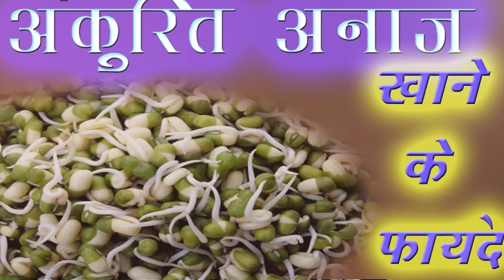अंकुरित अनाज के फायदे (Sprouts benefits in Hindi)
अंकुरित अनाज में कई तरह के पोषक तत्व पाए जाते हैं. यह एंटी-ऑक्सीडेंट और विटामिन ए, बी, सी व ई से भरपूर होता है. एंटी-ऑक्सीडेंट की वजह से रोग-प्रतिरोधक क्षमता बेहतर होती है, वहीं इसमें मौजूद लवण शरीर की दूसरी आवश्यकतों को भी पूरा करते हैं. इसमें फॉस्फोरस, आयरन, कैल्शियम, जिंक और मैग्नीशियम जैसे प्रमुख लवण पाए जाते हैं

In this video, we'll discuss the many benefits of sprouts, including their power to improve your health and nutrition. We'll also discuss the right way to eat sprouts to get the most out of their nutrient-rich properties.

If you're looking for information about the power of sprouts, look no further! In this video, we'll discuss their many benefits and explain the right way to eat them to get the most out of their nutritional value. We'll also discuss the right way to prepare them so they're flavourful and healthy for you!

In this video, I'm going to be discussing the benefits of sprouts in Hindi. Sprouts are a powerful source of nutrients and can play a vital role in a healthy diet. I'll cover topics like the power of sprouts, the nutrients in sprouts, the right way to eat sprouts, and more.

So if you're looking for information about the benefits of sprouts, then this video is for you! I'll discuss the benefits of sprouts in detail, and hopefully, I'll help you discover the power of sprouts and the benefits they offer in a healthy diet!

In this short video, we'll explore the many benefits of sprouts, including their nutritional value, right way of eating, and power of sprouts.

If you're looking for a nutrient-rich meal that's easy to prepare, then check out our video on the benefits of sprouts. You'll learn about their nutritional value, right way of eating, and power of sprouts. After watching this video, you'll be able to enjoy a nutrient-rich meal that'll help you achieve your health and fitness goals!